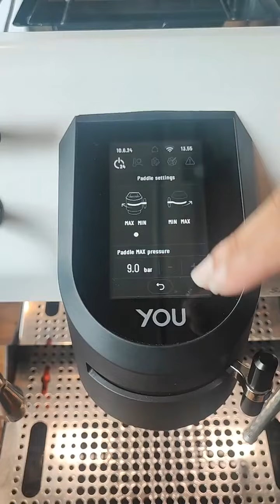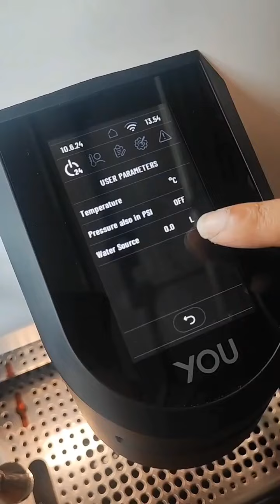Sanremo You : Calibrating Paddle และปรับเลือกการดูดน้ำเข้าเครื่อง